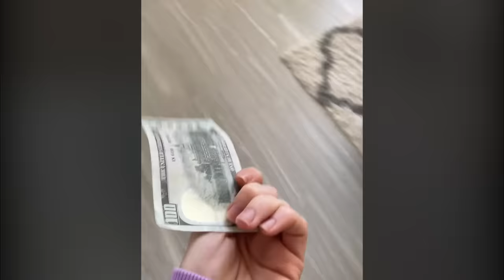MY BOYFRIEND IS A MAGICIAN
COME SEE ME PERFORM LIVE IN VEGAS!